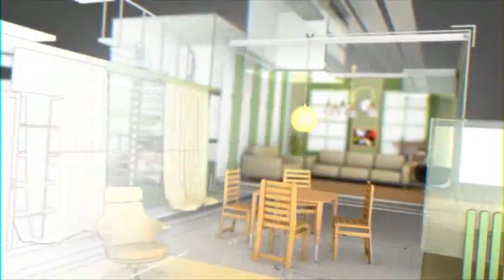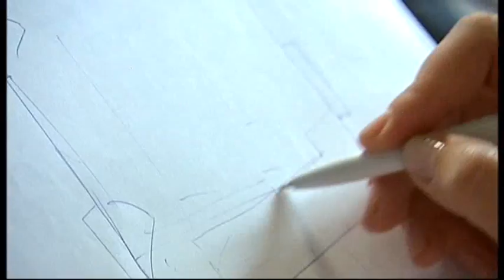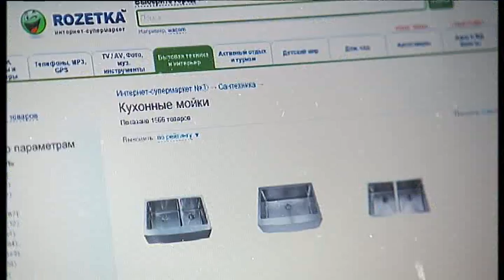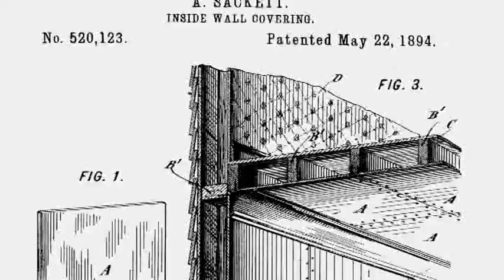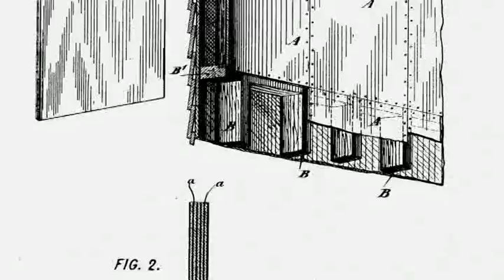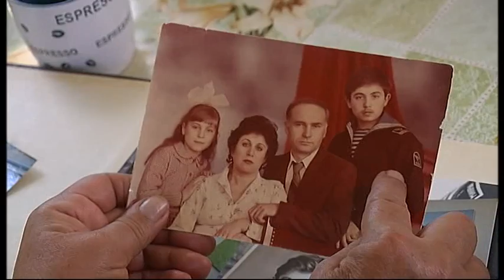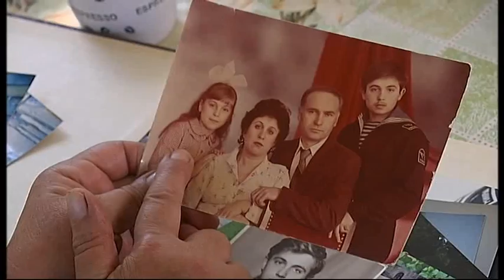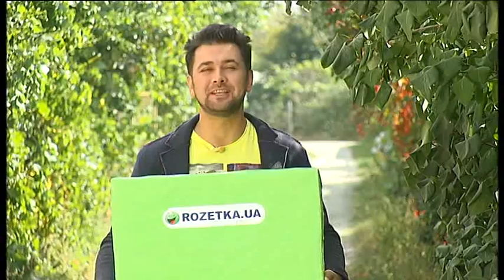Современный модерн на даче - Удачный проект - Интер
"Эй, моряк, ты слишком долго плавал" – потому что пока ты был в рейсе, твои жена с дочерью решили устроить капитальный ремонт на вашей даче и обратились в нашу программу. Моряка Сергея Грицука ждет большой сюрприз: дизайнер Надежда Чумак решила объединить на скромной квадратуре дачного домика кухню, гостиную и спальню в стиле современный модерн. Пока неуклюжая хижина будет превращаться в прекрасный уютный коттедж, актер-кулинар Виктор Андриенко приготовит цукини на гриле и весьма экзотическое восточное блюдо из баклажанов – баба гануш. А тем временем, дизайнер Ирина Поликовская пошьет большое кресло-гамак, используя старый металлический хула-хуп, а садовник Галина Бострем раскроет все секреты ближайшего родственника томата – физалиса, он же цветок, ягода и овощ в одном растении.